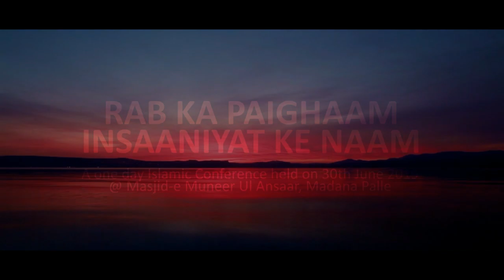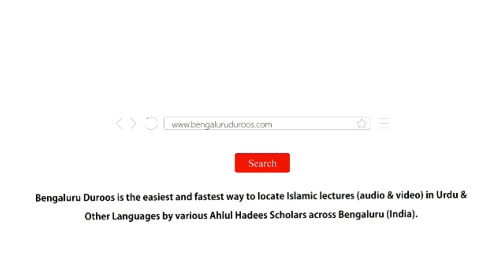Ittehaad o Ittefaaq | Shaykh Abdul Haseeb Madani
Event: Rab Ka Paighaam Insaaniyat Ke Naam - A one day Ijtema organized by Jamiat-e Ahle Hadees Chittoor under the supervision of Jamiat-e Ahle Hadees Kolar, Hoskote and Chickballapur on 30th June 2019 @ Masjid-e Muneer Ul Ansaar, Madana Palle

Topic: Ittehaad o Ittefaaq